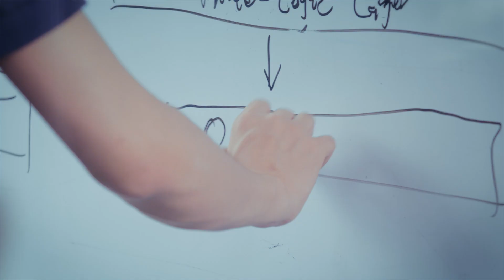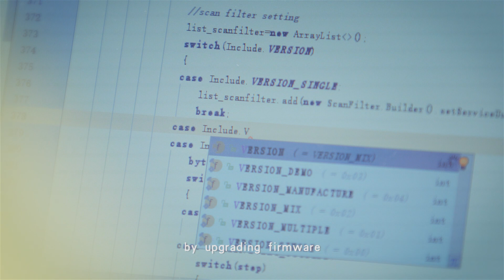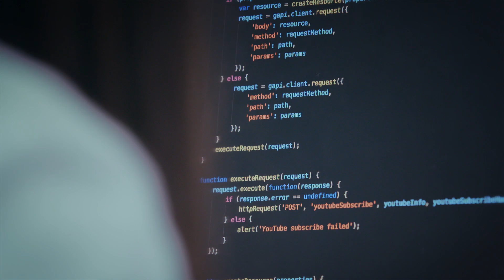Introducing the IoT Chain chip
Chips play two significant roles in the blockchain, which are to connect devices to the Internet of Things (IoT) and to provide a unique ID for each IoT device.

Check out the current progress of the IoT Chain in chip development!